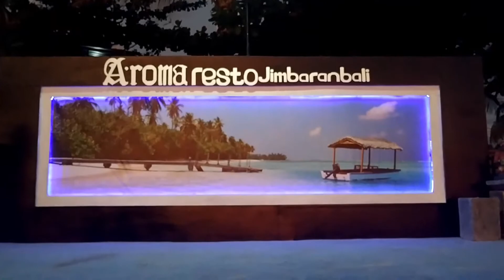3 Days In Bali : Dinner with a view Sunset Jimbaran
part of 3... video of "3 Days In Bali"  in this video we Dinner with a view Sunset Jimbaran